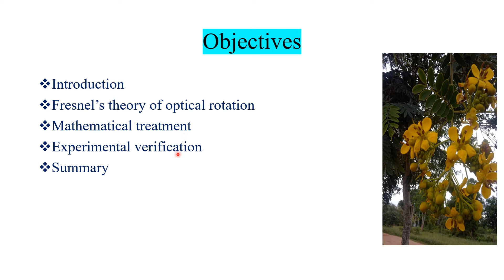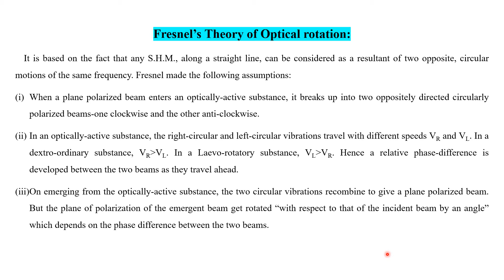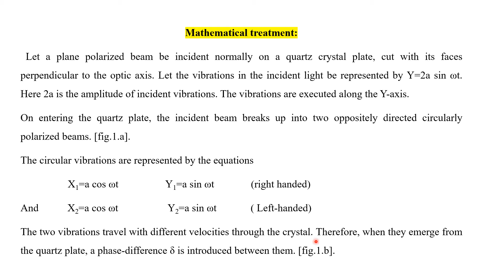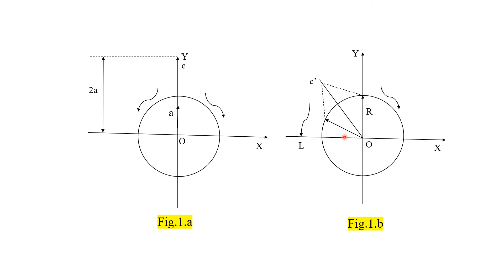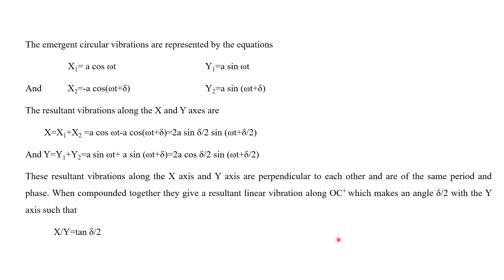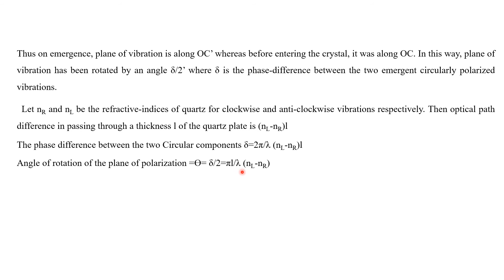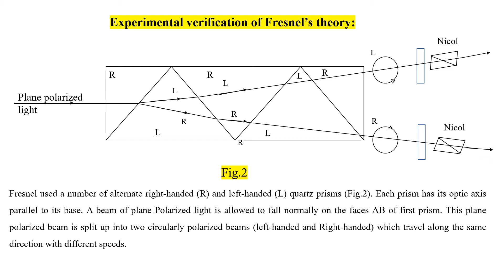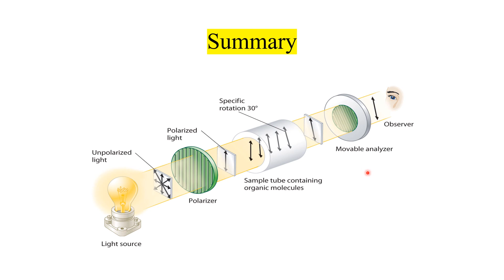Fresnel's explanation of optical activity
Fresnel's theory on optical activity